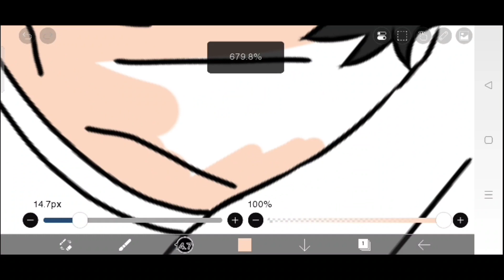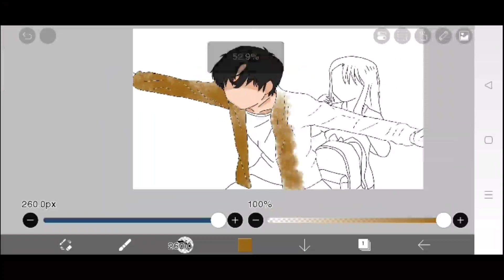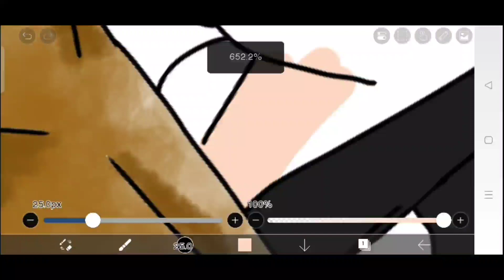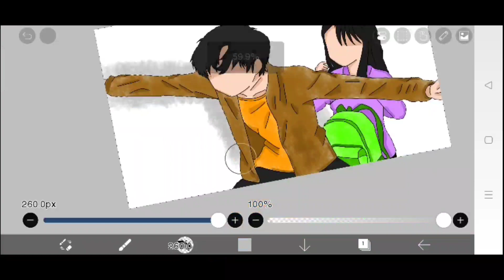Draw And Color Senpai Protecting Nagatoro-san From Water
The picture this time is a scene taken from the anime Ijiranaide Nagotoro-san episode where Senpai and Nagotoro are on a date. there is a scene where senpai protects Nagotoro from the water, this is what we draw this time.